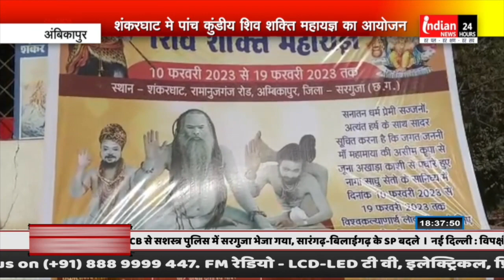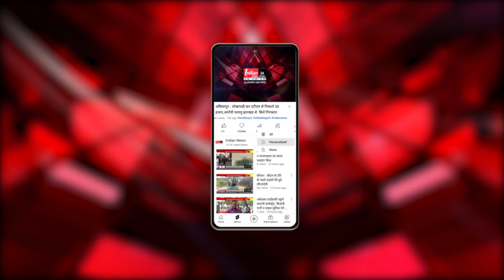अंबिकापुर : शंकरघाट मे पांच कुंडीय "शिव शक्ति महायज्ञ" का 10 से 19 फरवरी तक होगा आयोजन।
Indian News : अंबिकापुर के शंकरघाट मे पांच कुंडीय शिव शक्ति महायज्ञ का आयोजन किया जाएगा जिसमे भारत के विभिन्न कोनो से आए नागा साधु हिस्सा लेंगे।
जिसकी जानकारी श्यामपुरी नागा बाबा ने दी उन्होंने कहा कि 10 फरवरी से शुरू होकर 19 फरवरी तक चलने वाले इस पांच कुंडीय शिव शक्ति महायज्ञ का आयोजन जनकल्याण की द्रिष्टी से किया जा रहा है जिसमें भारत के विभिन्न जगहों से आए नागाबाबा इस यज्ञ का हिस्सा बनेंगे।

Our Links